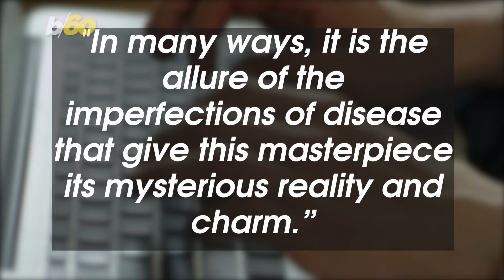Was Mona Lisa's Famous Smile the Result of This Illness?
Mona Lisa may have the most famous smile in world history, but new research suggests there might have been a more serious reason for her facial expression in the Leonardo da Vinci painting.